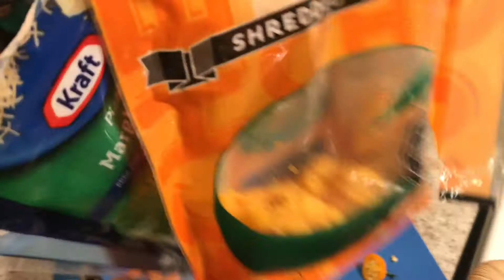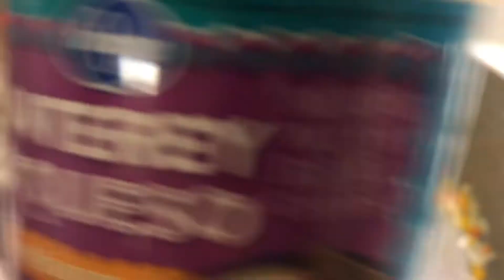VLOGMAS DAY # 7 Secret Santa drawing and cooking